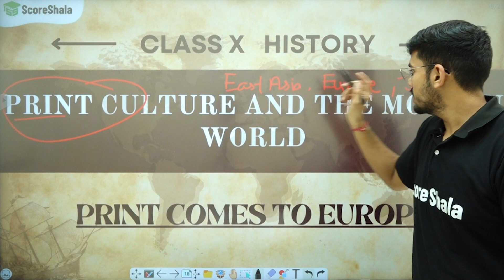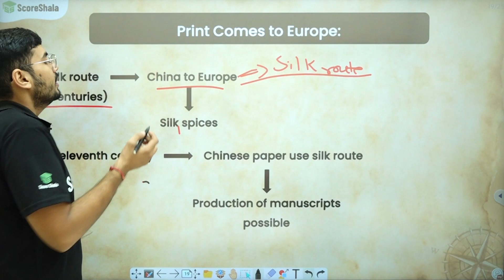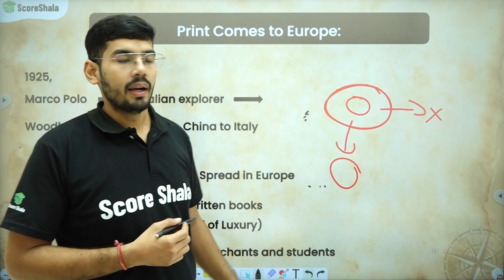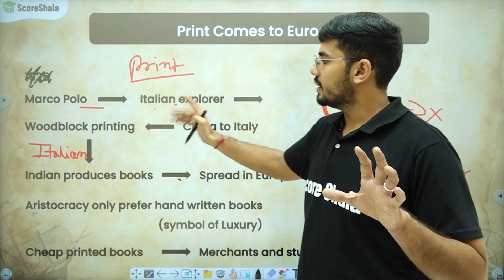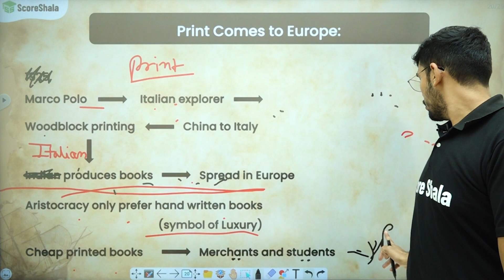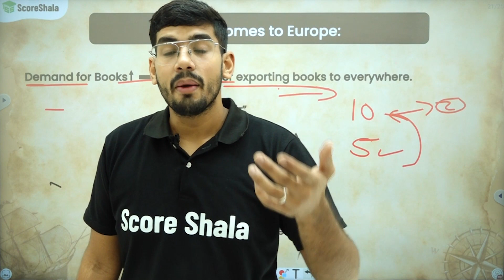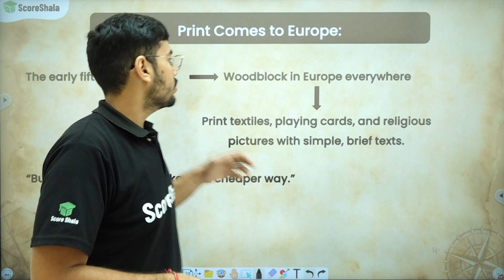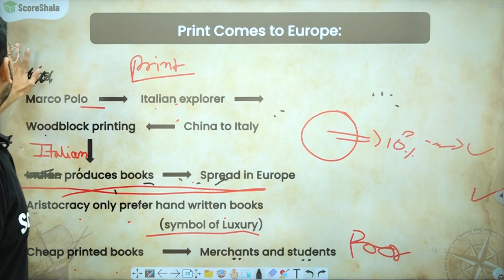Print Comes to Europe class 10 - History Chapter 5 | Print Culture and The Modern World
✅Class: 9
✅Subject: History
✅Chapter: 5
✅Topic Name: Print Comes to Europe